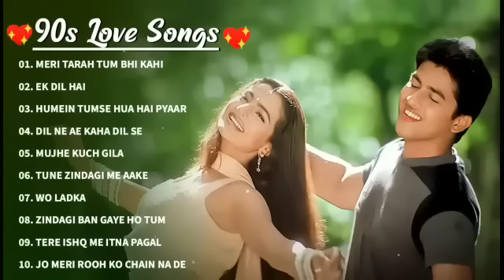90’S Old Hindi Songs💘 90s Love Song💘 Udit Narayan, Alka Yagnik, Kumar Sanu, Sonu Nigam 🔥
ong: Dil Kho Gaya (Mujhe Neend Na Aaye)
Singer: Anuradha Paudwal, Udit Narayan
Music Director: Anand-Milind
Lyrics: Sameer

Song: Dum Duma Dum
Music Director: Anand-Milind
Lyrics: Sameer

Song: Khambe Jaisi Khadi Hai
Singer: Udit Narayan
Music Director: Anand-Milind
Lyrics: Sameer

Song: Humne Ghar Chhoda Hai
Singer : Sadhana Sargam, Udit Narayan
Music Director : Anand-Milind
Lyrics: Sameer

Song: Hum Pyar Karne Wale
Music Director : Anand-Milind
Lyrics: Sameer

Song: 0 Priya Priya
Singer : Anuradha Paudwal, Suresh Wadkar
Music Director : Anand-Milind
Lyrics: Sameer

Song: Saansein Teri Chalti Rahe (Sad)
Singer : Sadhana Sargam
Music Director: Anand-Milind
Lyrics: Sameer